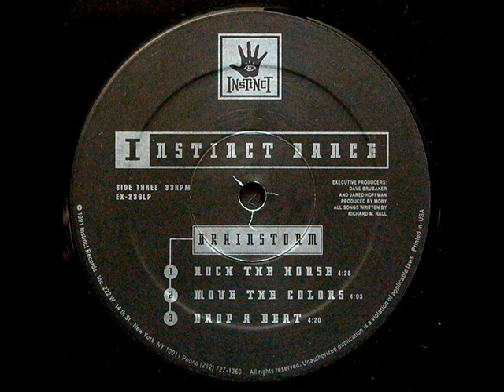Brainstorm-Drop A Beat